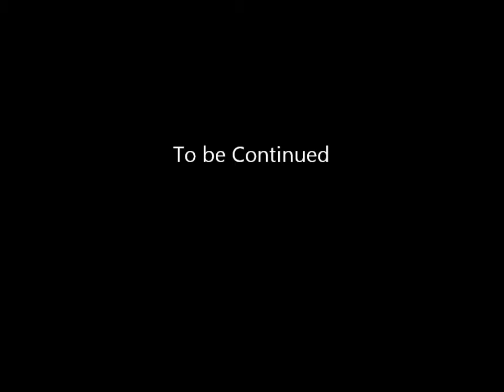George is Back! Again part 1